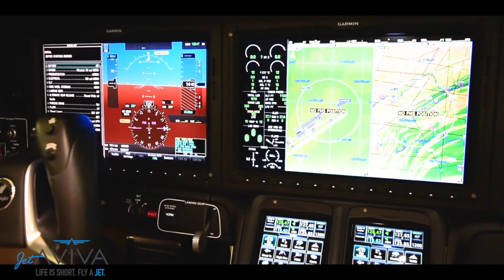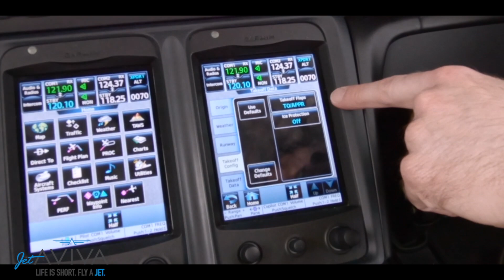Aircraft Review: HondaJet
One of the most innovative light jets flying today! Jump on board and learn more about the beautiful HondaJet with jetAVIVA. Details about the Advanced Performance Modifications Group (APMG) discussed starting @3:23 :

·         100 lb Increase to All Weights:
            o   Max Takeoff Weight
            o   Max Landing Weight
            o   Max Ramp Weight
            o   Max Zero Fuel Weight
·         ~500’ Reduction in Take Off Field Length Required
·         100 lb increase in Forward Baggage Capacity
·         Improved Weight/CG Flight Envelope
·         Airframe Modifications Resulting in Less Drag:
            o   Tail & Elevator Modifications
            o   Winglet Triangles Removal
            o   Flap Seal Removal
            o   Mid-Aileron Fence Removal
·         Avionics Upgrades:
            o   Updated Garmin G3000 Software v 71.43
            o   Enhanced Electronic Checklists
            o   Elite Flight Director Pitch Targets